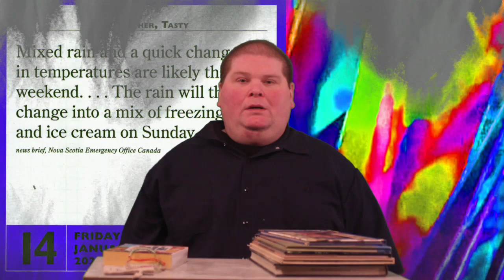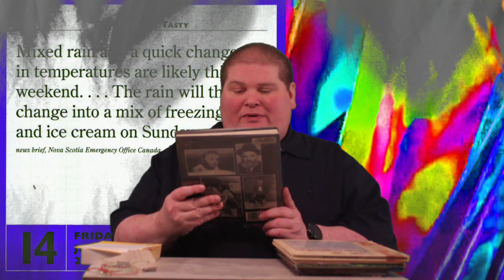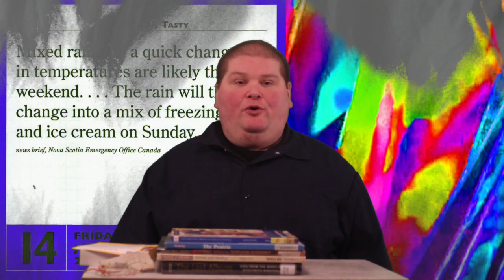January 14th Stupidest Thing Ever Said and Haul Books: Rain and Ice Cream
So this is how rain turns to ice cream.